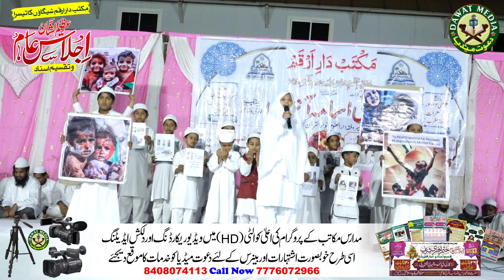Aye Khuda Hum Par Tera Ahsan Hai By Zainab Firdaus & Her Group Student Maktab Dar E Arqam Shegaon